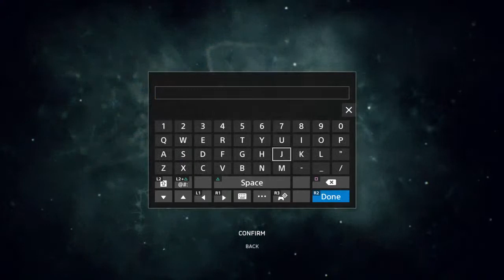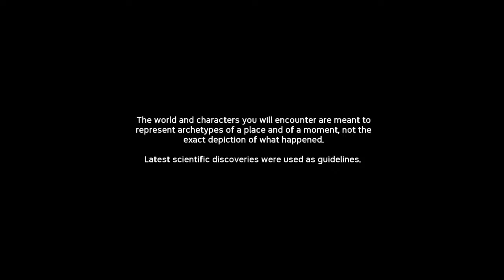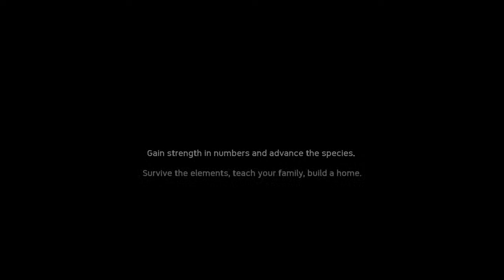ANCESTORS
Hello everyone. I'm UltimateMINK but everyone that I know calls me MINK. I play many types of games ranging from fps to platformers to mmo fighting, rpg, racing and survival games. If you dislike a video please leave a comment as to why so I can improve my channel thanks. Also be respectful to others in the live streams and comments and to me also. Always nice to be nice.